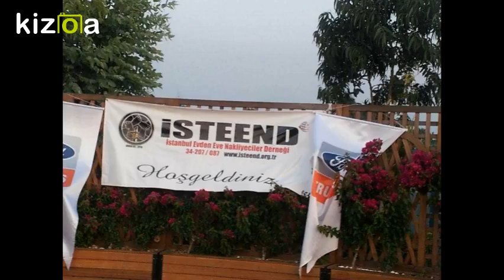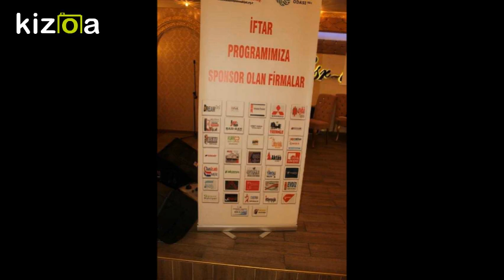Movie Maker - Kizoa Video Düzenleme Programı: İSTEEND